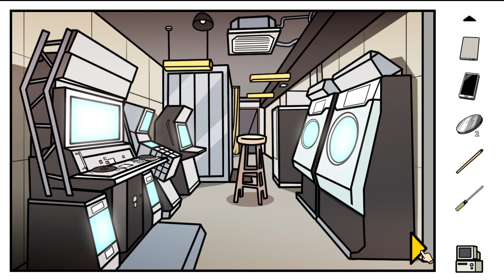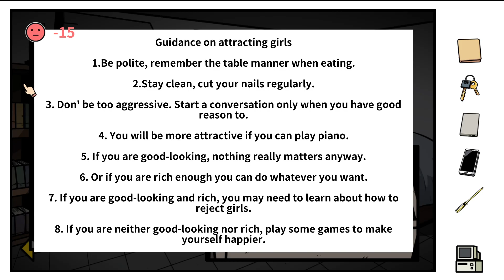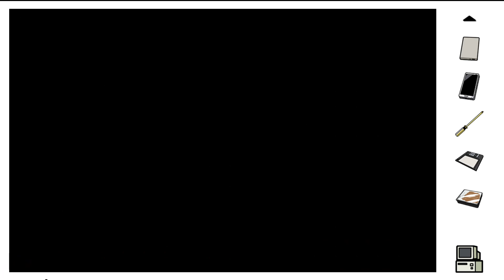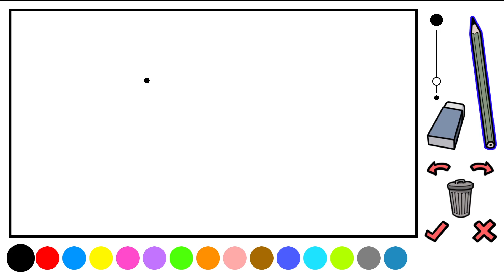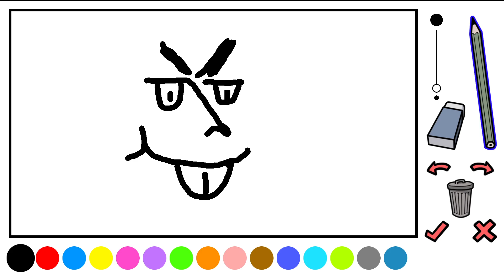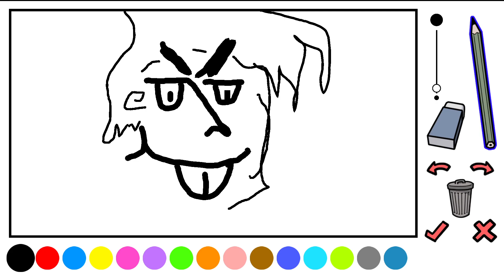otaku's Adventure part 5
We are making progress!